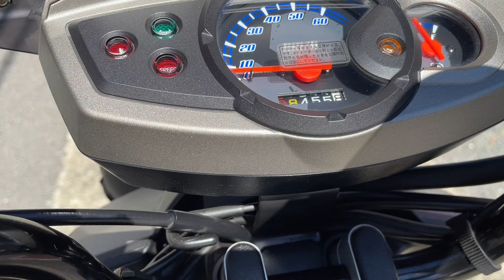BWS(ビーウィズ) 2016年 中古車 バイクショップ名:エナジーモータースタイル 東大阪店